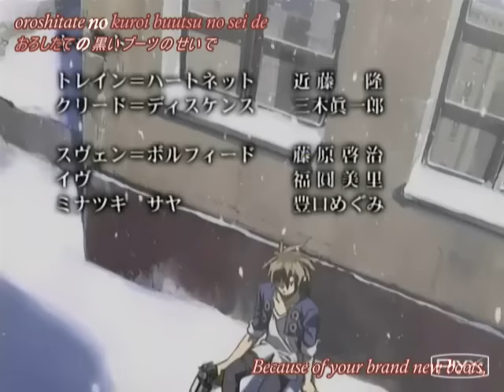black cat - out of control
black cat vid i made